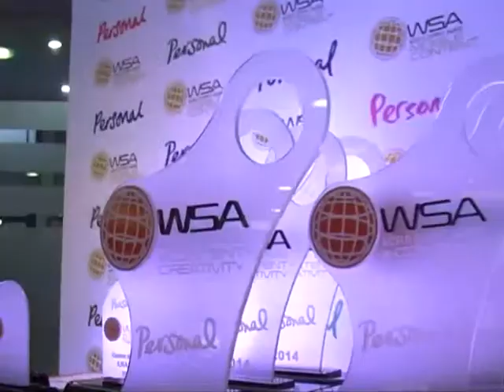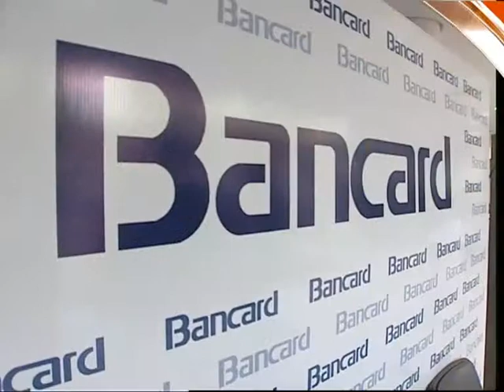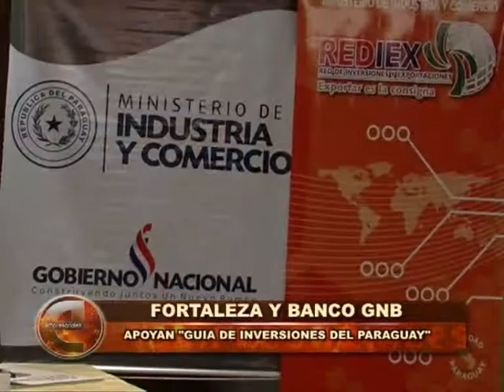Empresariales Sabado 02 Agosto de 2014